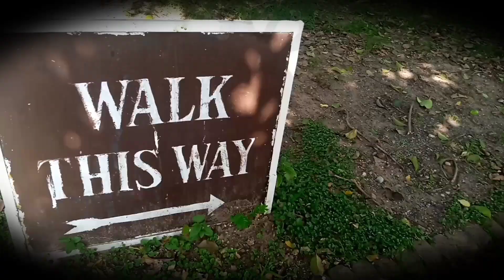kachnar park short video upload